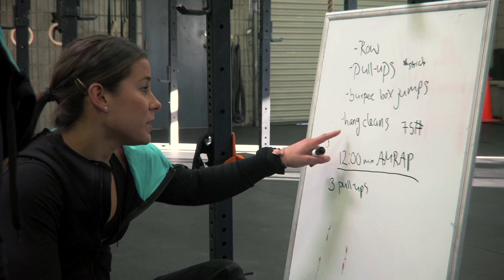BattleFrog OCR Epic Fail and What We Can Learn From It | Tiger Fitness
Marc Lobliner discusses why Battlefrog OCR failed miserably.